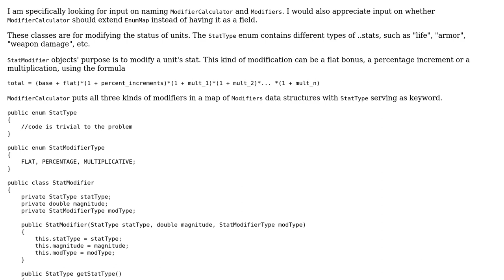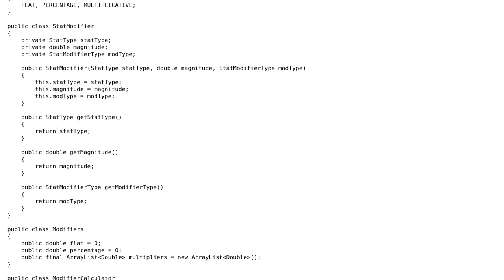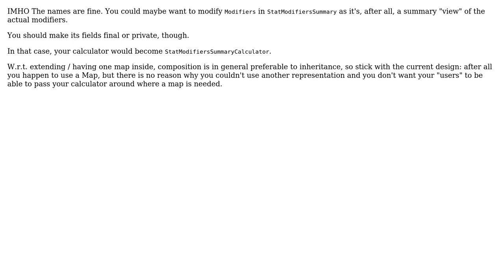Class for modifying stats of units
With thanks & praise to God, and with thanks to the many people who have made this project possible! | Content (except music & images) licensed under CC BY-SA | Music | Images & others | With thanks to user Malachi user Diego Martinoia user Aeailmuawe and the Stack Exchange Network Trademarks are property of their respective owners. You are responsible for your own actions.